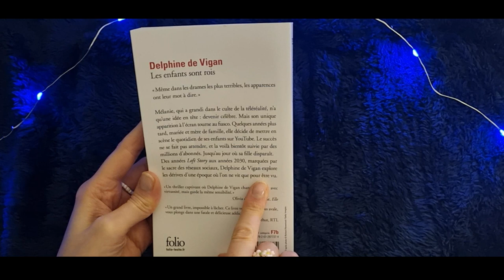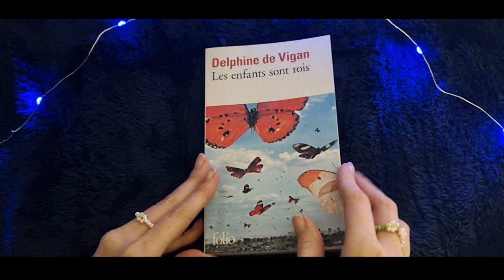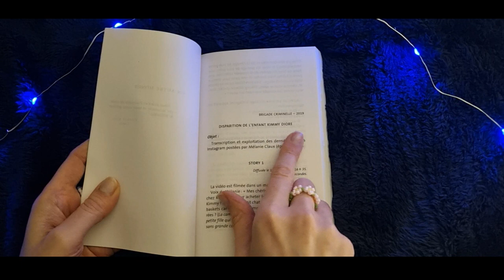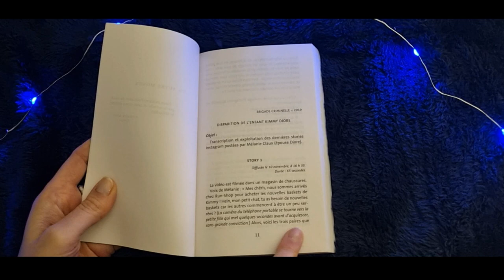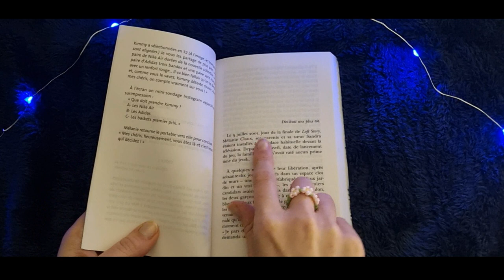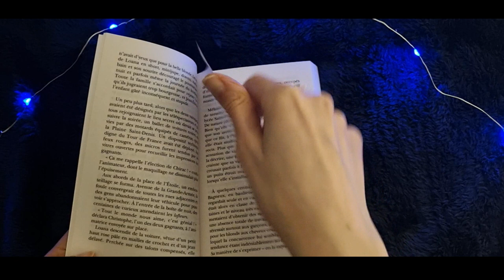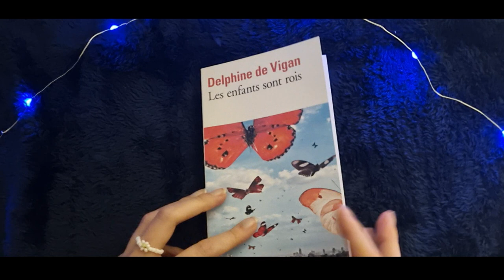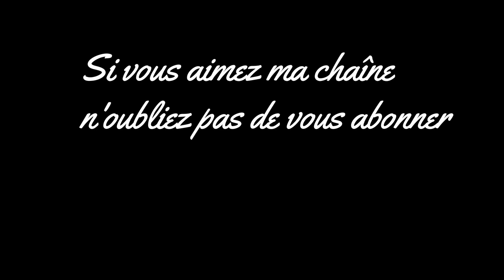Delphine De Vigan | Les Enfants Sont Rois | Lecture lente Chuchotée 🌙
Ecouteurs ou casque recommandés 🎧
Dans cette nouvelle vidéo je lis le dernier roman de l'auteure française Delphine De Vigan, que j'apprécie beaucoup.  Le roman a pour thème l'exposition numérique des enfants, notamment sur la plateforme Youtube, et les dérives que cela peut entraîner.  Dans l'histoire, une femme, Mélanie, veut à tout prix être célèbre, et va pour cela utiliser Youtube pour y montrer son quotidien mais surtout celui de ses enfants : qu'ils soient ou non épanouis dans ce concept. Jusqu'au jour où sa fille Kimi, disparait soudainement.

Son feu crépitement : Pixabay.

Bon visionnage et écoute 🌙⭐

Un commentaire et ou une mention "j'aime" aident ma chaîne à progresser et me permettent également de savoir si mes vidéos vous plaisent 🙌
Vous pouvez mettre les vidéos en qualité 1080.

Je viens des terres franciliennes et alsaciennes.
🌸 Modératrice du groupe "Les amis de la bande dessinée"
📖 Mon roman "Irène ou le pouvoir de l'Elantana"

Mon 2ème roman "L'envol de Nina"

Merci 🙏